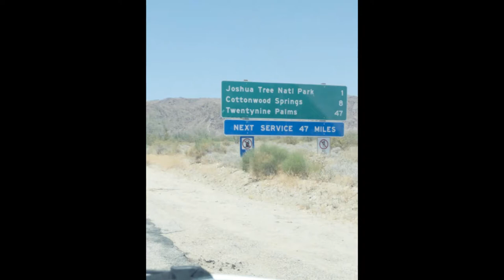Joshua Tree Family Adventure